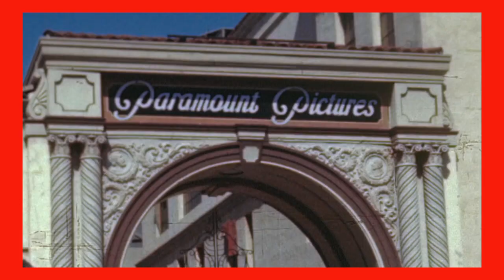35YearsIn35Days: Clarence Avant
DAY 3 🕶🎶

Mentorship is a beautiful thing. Truly great teachers will show us not only how to do something, but *why* it’s worth doing. Clarence Avant embodies this. His spirit—and tireless commitment to music—speaks for itself.

Words could never capture how much he means to us. After all, there would be no Jimmy Jam & Terry Lewis if it weren’t for Clarence Avant.

It would probably take another 35 years to properly thank all the folks who made it possible for us to be here and in our remaining life we’ll do our best to acknowledge everyone. But Clarence Avant is the name that remains at the top of the list.

JamAndLewisVol1 is out in just 3 days. It is a celebration of our careers, and by extension, a celebration of everyone who contributed along the way starting with Clarence Avant the man who made it all happen.

Godfather, This album is dedicated to you. And we’ll say your name again and loudly for those who didn’t hear…

CLARENCE AVANT ✊🏾🖤🙏🏾